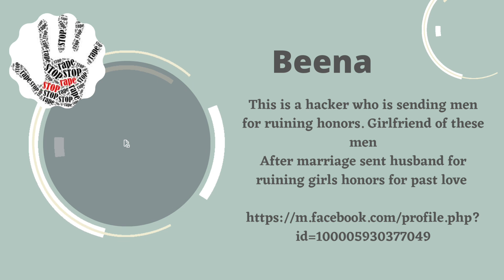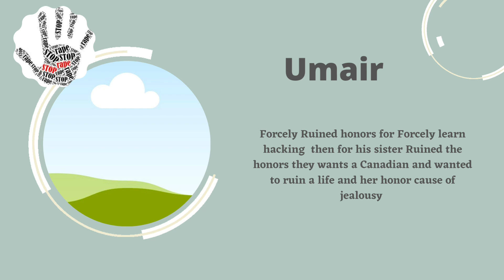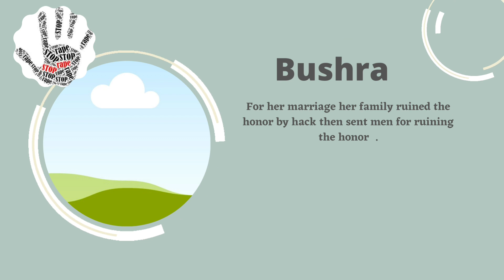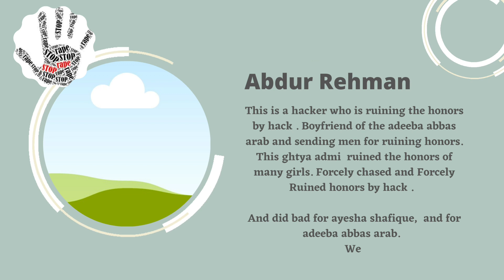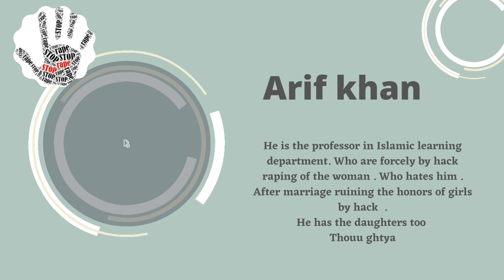Stop by hack rapings